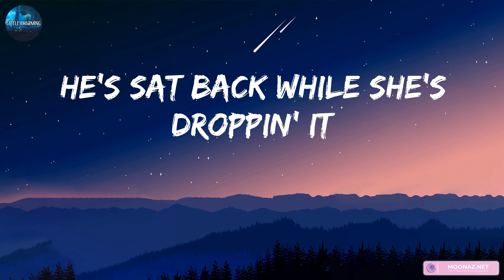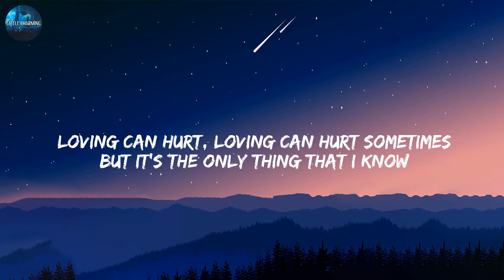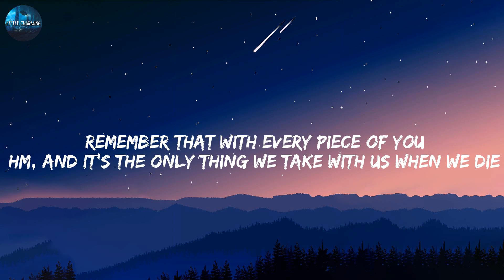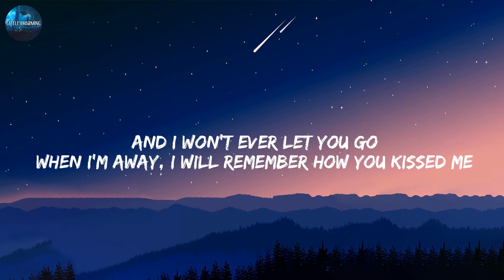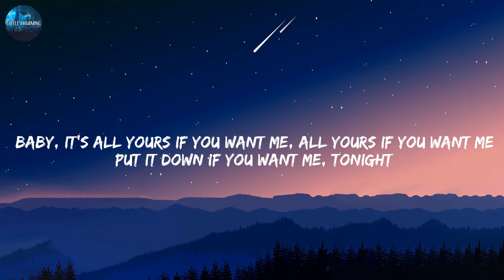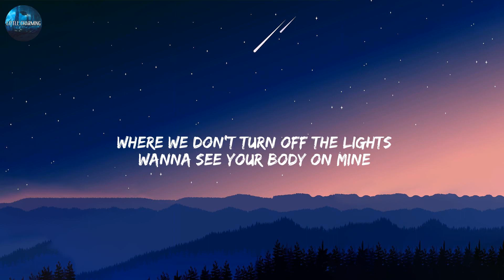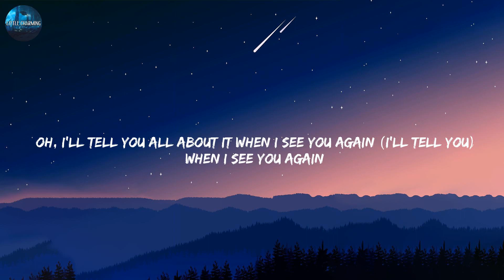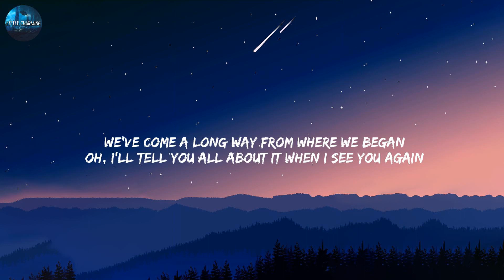Sam Smith - Unholy (Lyrics) | Ed Sheeran, Justine Skye, Tyga, Wiz Khalifa, Charlie Puth,... (MIX LY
Sam Smith - Unholy (Lyrics) | Ed Sheeran, Justine Skye, Tyga, Wiz Khalifa, Charlie Puth,... (MIX LYRICS)